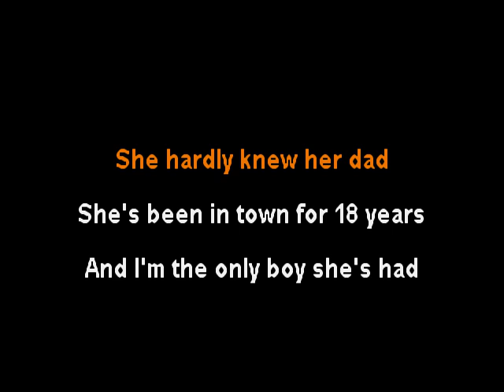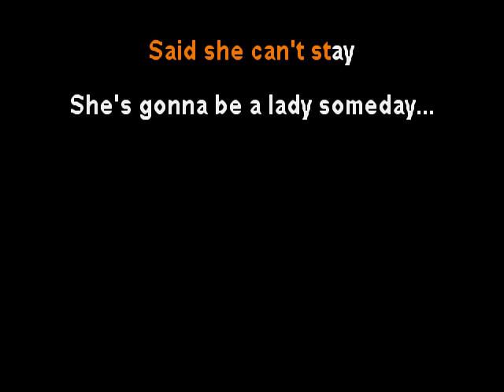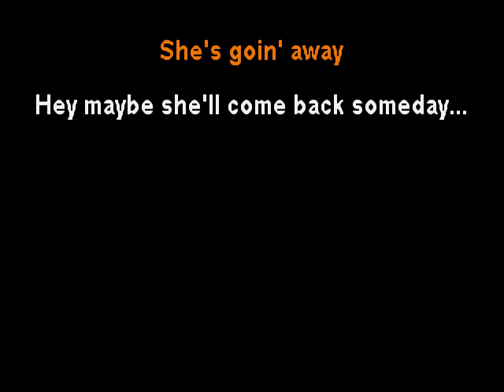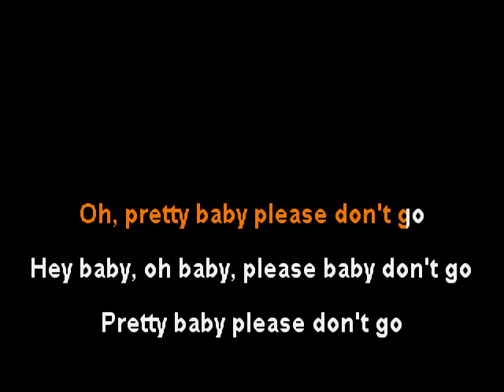Dwight Yoakam - Baby Dont Go (male solo) - clay wood karaoke